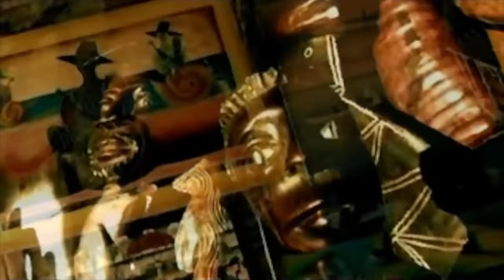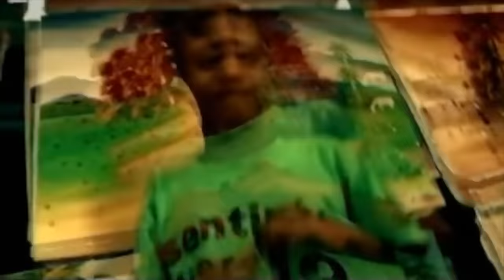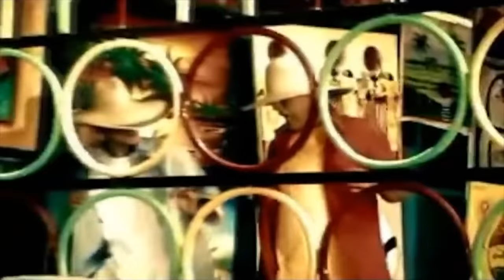LOS MEJORES CLASICOS DEL REGGAETON - MIX REGGAETON ANTIGUO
Top Latin Songs, estrenos, enganchados, antiguo, clasico, Canciones, lo mejor, mezclas, Latino.

reggaeton classics mix,reggaeton greatest hits,the best classic reggaeton mix,daddy yankee gasolina, angel y khriz ven bailalo,don omar pobre diabla,nore daddy yankee oye mi canto,daddy yankee lo que paso paso,tony touch play that song, hector y tito baila morena,nicky jam yo no soy tu marido,don omar diva virtual,la factoria feat eddy lover perdoname,don omar dale don dale,tego calderon guasa guasa,reggaeton,reggaeton mix,reggaeton clasicos mix,clasicos del reggaeton,mix reggaeton antiguo,reggaeton viejo,mix,clasicos,reggaeton antiguo